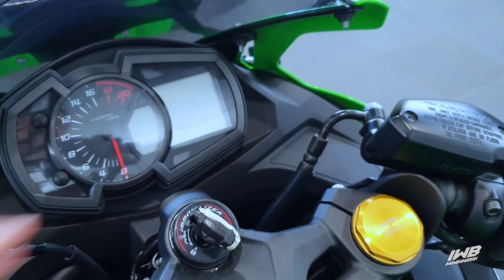REVIEW 4 WARNA KAWASAKI NINJA ZX25R ‼️| KEREN SEMUA CAKKKK !!🥴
GILAAAAA, SETELAH DIAMATI DETIL ASLI CAK BIKIN BINGUNG NIH WARNA ZX25R. KENAPA ? INTIP SAJA REVIEWNYA DIATAS